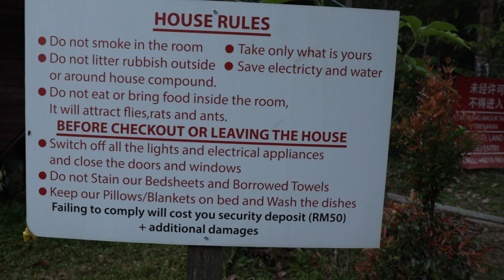Rustic River Cabin Stay at Pinggir Siak, Bau | 2D1N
Have you been to Mendung Escape's sister stay at Pinggir Siak? Here's a quick tour + our weekend escape!

xoxo
Veyroniqa